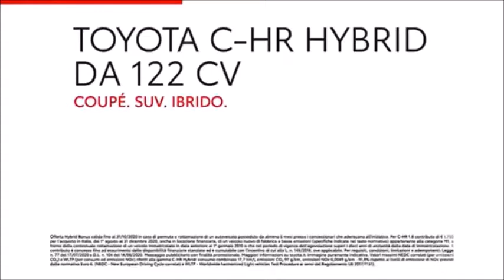Toyota C HR Hybrid Werbung 2020